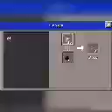The weirdest Village I ever seen in my life (Master Craft Episode 3)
Join my world in Master Craft